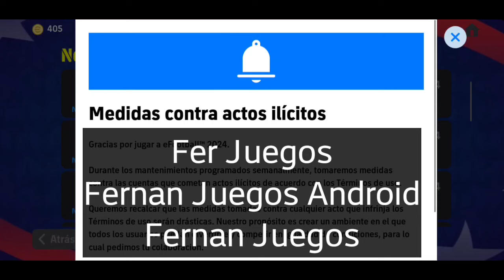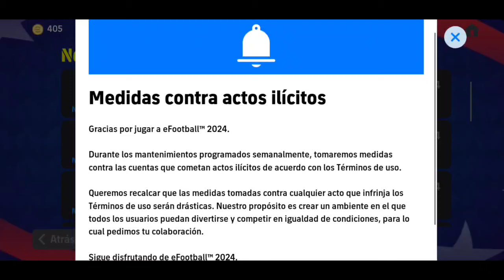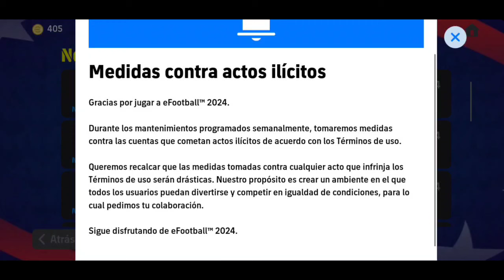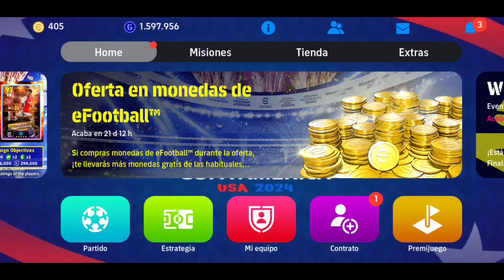CUENTAS ELIMINADAS DESPUÉS DEL MANTENIMIENTO eFOOTBALL 2024 Mobile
fin del mantenimiento eFootball 2024 mobile